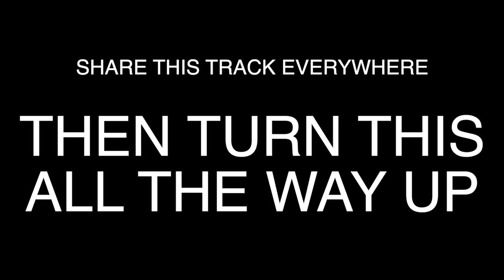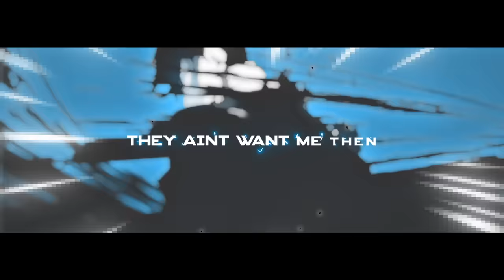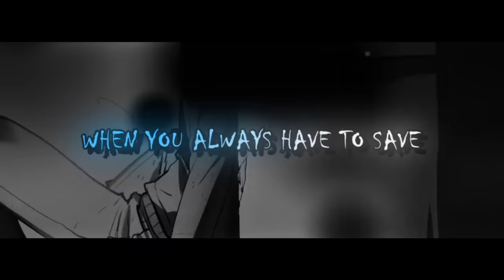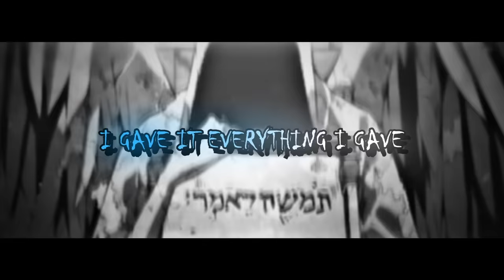Sung Jin Woo Rap | "Arise" | Daddyphatsnaps [Solo Leveling MMV]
Solo leveling has been requested for the past year quite frequently so I had to do a Sung Jin Woo rap.  This manhwa is INCREDIBLE so I hope you enjoy this track as much as I enjoyed reading it.

== CREDITS ==
► Raps/Mixing/Mastering: Daddyphatsnaps
► Production: Zepelin Beats & Daddyphatsnaps

Sung Jinwoo

Sung Jinwoo (성진우) is the main protagonist of series. Originally an infamous weak E-Rank hunter, he gets the chance of a lifetime when he is selected as the Player of a magical program called the System and gains the unique ability to grow in strength without limit. By taking advantage of this new power offered to him by the System, Jinwoo eventually rises up to become humanity's greatest hunter, but also eventually finds himself to be a major player in a war that has been going on forever between the Rulers and the Monarchs, two groups of godlike creatures who have their own agendas with mankind.

Plot
In a world where hunters, humans who possess magical abilities, must battle monsters to protect the human race from certain annihilation, a notoriously weak hunter named Sung Jinwoo finds himself in a seemingly endless struggle for survival. One day, after narrowly surviving an overwhelmingly powerful double dungeon that nearly wipes out his entire party, a mysterious program called the System chooses him as its sole player and in turn, gives him the extremely rare ability to level up in strength, possibly beyond any known limits. Jinwoo then sets out on a journey as he fights against all kinds of enemies, both man and monster, to discover the secrets of the dungeons and the true source of his powers.